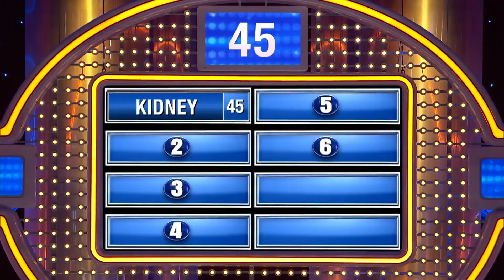Steve Harvey blows up at NSFW answer!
Steve Harvey blows up at NSFW answer! If you needed money, you’d sell one of your what??